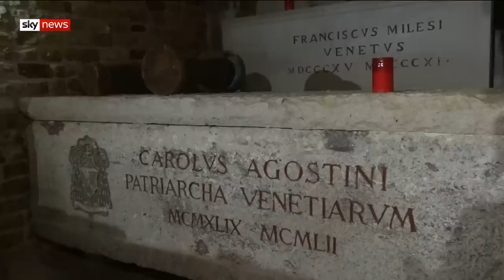Venice floods: 70% of historic centre under water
The high tide in Venice has peaked at 154cm (5ft), with around 70% of the city centre under water.

St Mark's Square was blocked off and closed to tourists as it was covered in knee-high water, while shops and hotels were once more submerged.

and download our apps